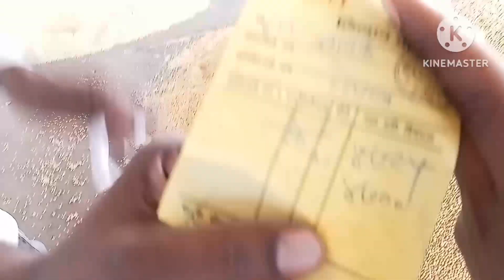वाशीम सोयाबीन बाजार भाव लाईव्ह 6 जानेवारी 2024